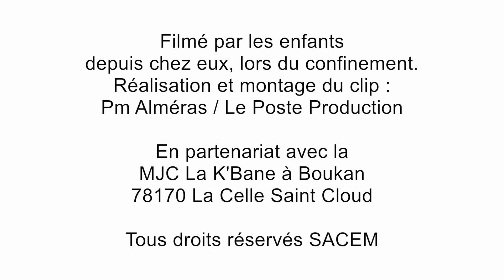Fabrique à chanson avec l'école Jules Ferry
Olympic World
En partenariat avec la SACEM
Classe de CM2 de Frédéric Lewkow
Ateliers écriture de la chanson , réalisation et montage PM Alméras
Organisé avec la MJC de La Celle Saint-Cloud